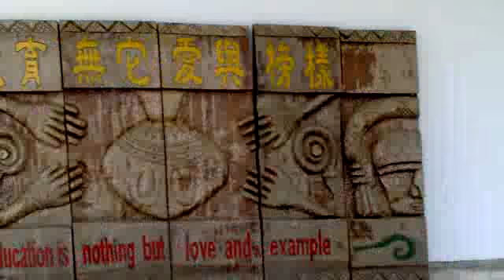Qik - 泰武國小扶輪希望校區 by 幸福屏東 影音直播部落格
Streamed by 幸福屏東 影音直播部落格 in 內埔鄉, Taiwan.